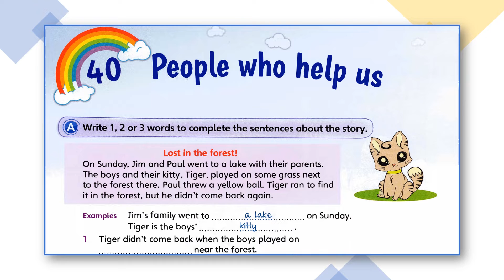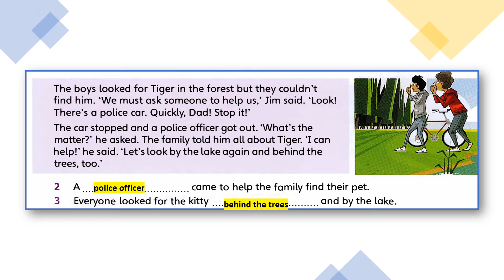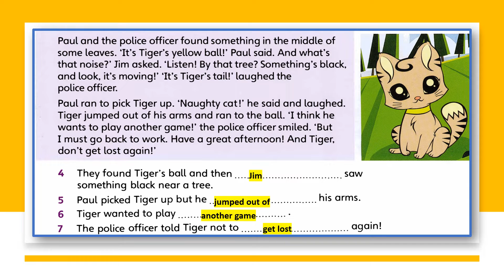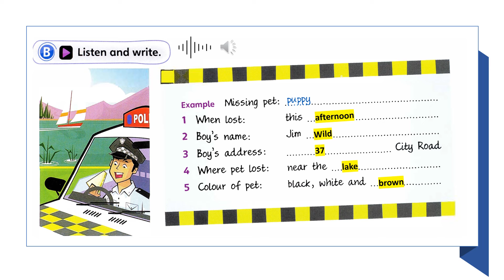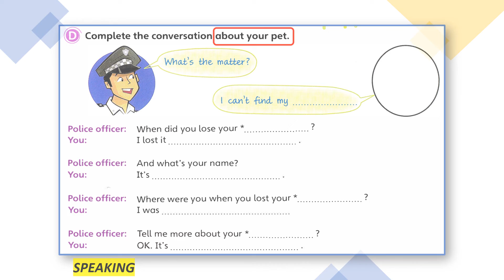CAMBRIDGE MOVERS_LESSON 40_People who help us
Topic: People and Animals
Target Skills: Listening, Reading, and Speaking